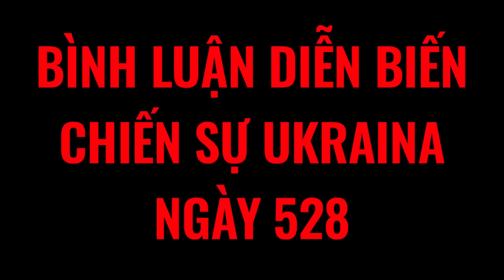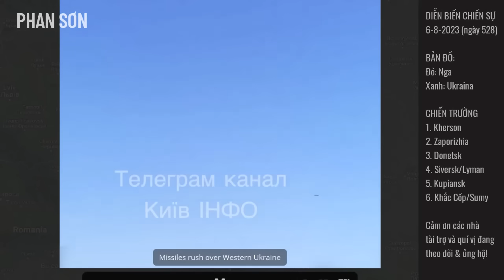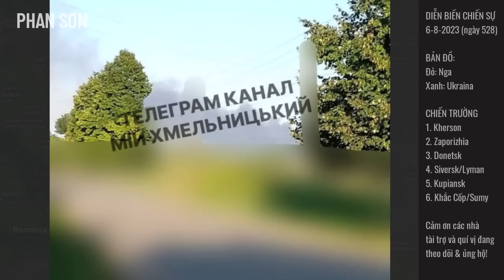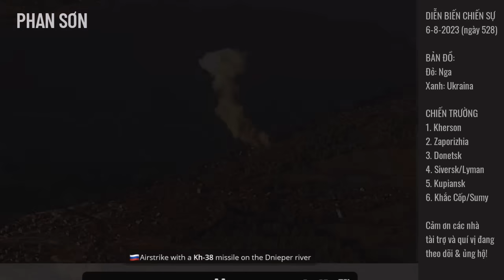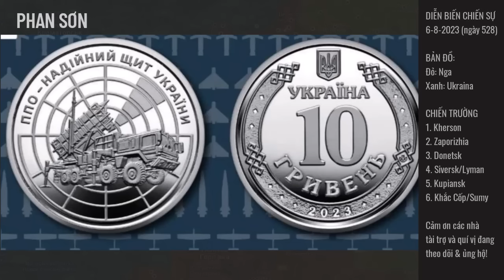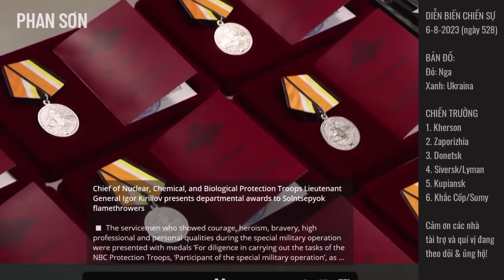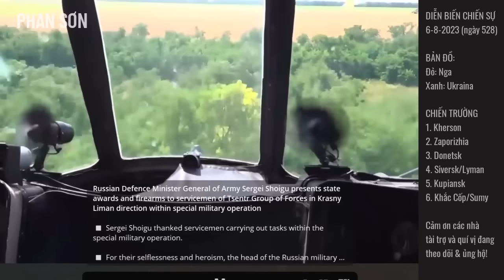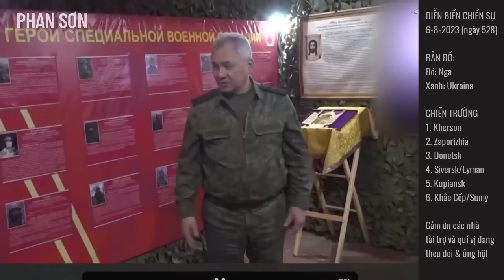Nga chiếm lại thị trấn chiến lược. Ukraina hứng chịu dồn dập tên lửa đòn thù! | Bình luận DBCS 6-8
Nga chiếm lại thị trấn chiến lược. Ukraina hứng chịu dồn dập tên lửa đòn thù! | Bình luận DBCS 6-8 | Phan Sơn

3. Phan Sơn Live - Cập nhật & bình luận trực tiếp tin tức, diễn biến thời sự theo thời gian thực (sắp hoạt động)